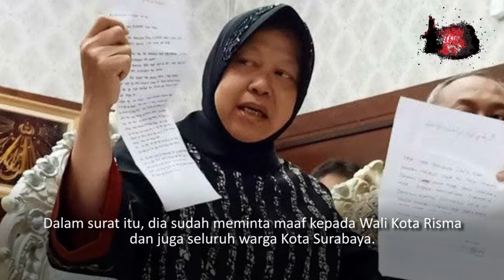Risma Cabut Laporan Terhadap Penghinanya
Wali Kota Surabaya Tri Rismaharini mengajukan surat pencabutan laporan atas pemilik akun Facebook Zikria Dzatil. Sebelumnya, pemilik akun itu  telah jadi tersangka, akibat hinaannya. Surat itu diajukan ke Polrestabes Surabaya.

"Benar, Bu Risma sudah mengajukan surat pencabutan laporan," jawab Kabag Humas Pemkot Surabaya, Febriadhitya Prajatara, Sabtu (8/2/2020).